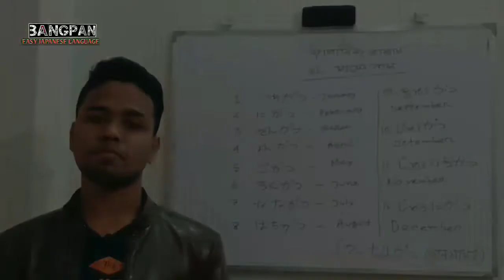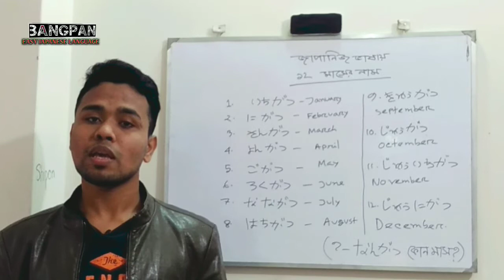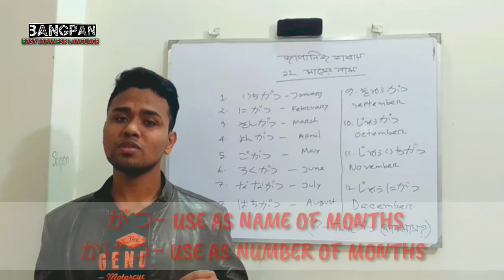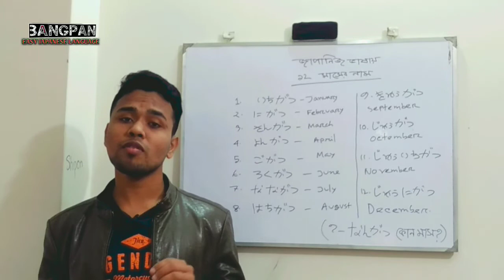がつ VS かげつ || Learn Japanese Months Of The Year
Learn Japanese Months Of The Year

ধারাবাহিকভাবে জাপানিজ ভাষা শিখার সবচেয়ে সহজ মাধ্যম।জাপানিজ ভাষা শিখার টিউটোরিয়াল ভিডিও চ্যানেল। 📓📚📝🎥

প্রতিদিনের ব্যবহৃত জাপানিজ বাক্য শিখুন।

Minna No Nihongo এর লেসন অনুযায়ী ধারাবাহিকভাবে গ্রামার, শব্দার্থ, কানজি, মোনদাই এর সমাধান এর ভিডিও
দেখুন।🎥🖥🎬

? ? ?, japanese language,english to japanese sentences,bangla to japanese language,

হিরাগানা পর্ব-1। Hiragana part-1। japanese Characters। জাপানিজ বর্ণমালা।

হিরাগানা পর্ব-২। Hiragana part-2। japanese Characters। জাপানিজ বর্ণমালা।

হিরাগানা শেষপর্ব। Hiragana Last Part। ছন্দে ছন্দে হিরাগানা শিখুন।

সহজে কাতাকানা মনে রাখুন। katakana part-1। japanese character

Learn japanese 7 days in bangla | জাপানিজ ভাষায় সপ্তাহের ৭ দিন |